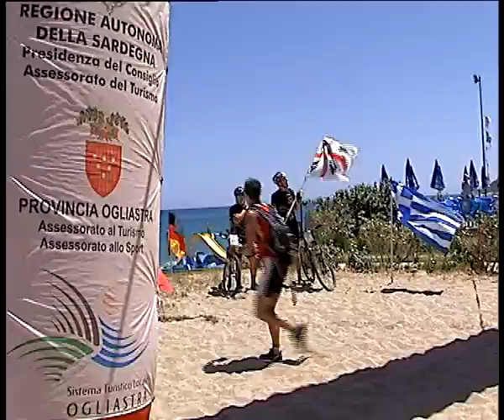Rally di Sardegna MTB 2009 | STAGE 05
5^ Tappa | Stage 05

arrivo finale | Final arrival